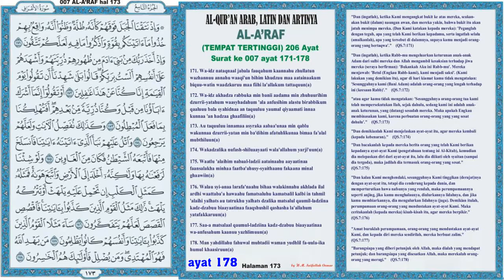Al-Qur'an hal 173 - Al-A'raf ayat 171-178 (Murottal dengan Terjemahan)